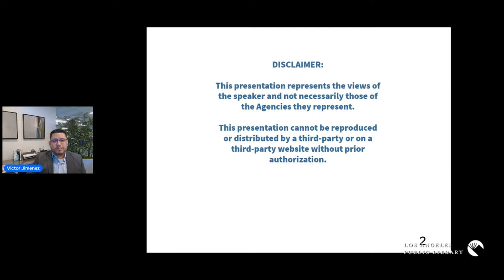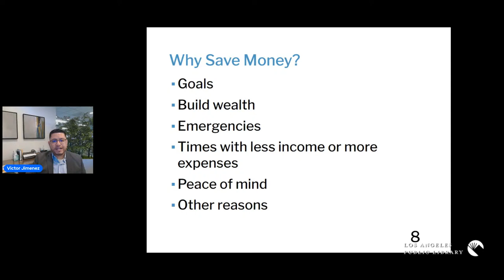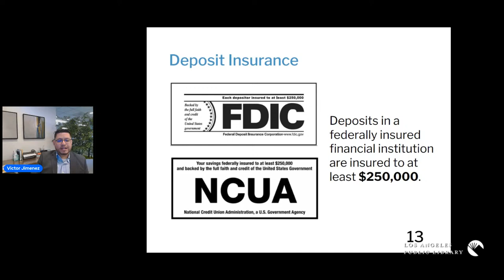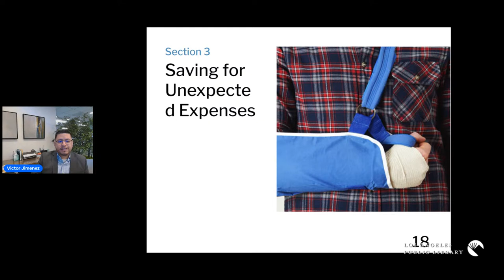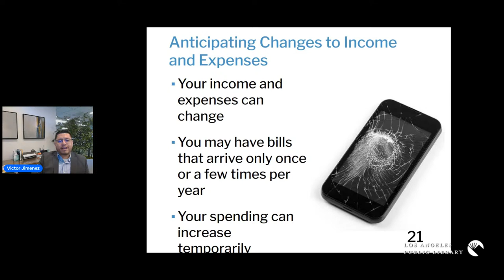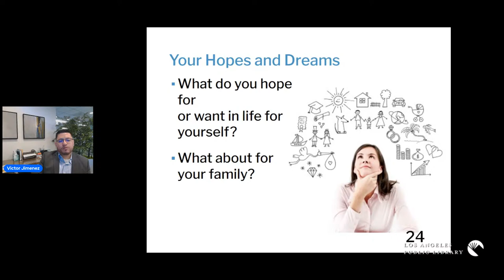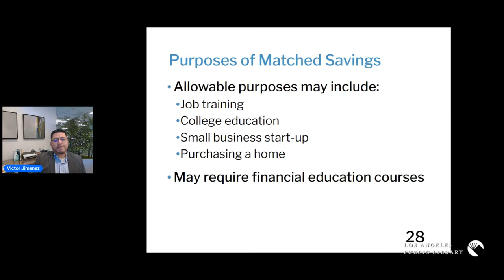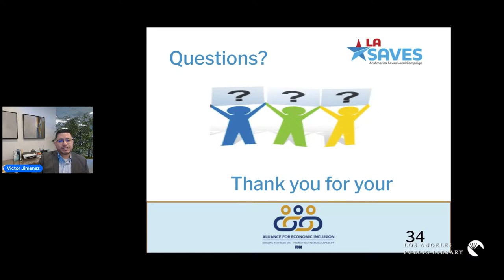Your Savings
Saving Money for goals, large purchases, and unexpected expenses is important. The Los Angeles Alliance for Economic Inclusion will discuss proven saving strategies and tips on the best ways to save.